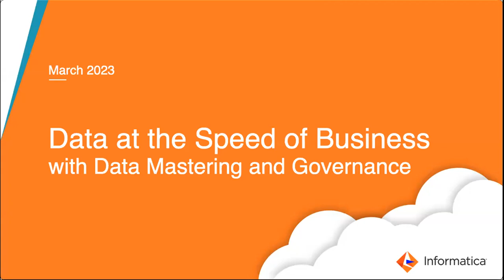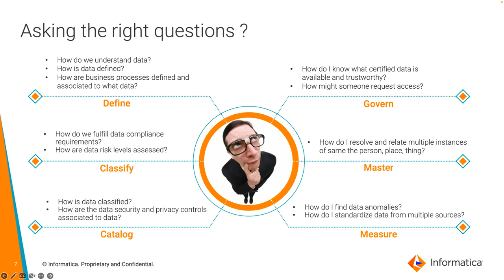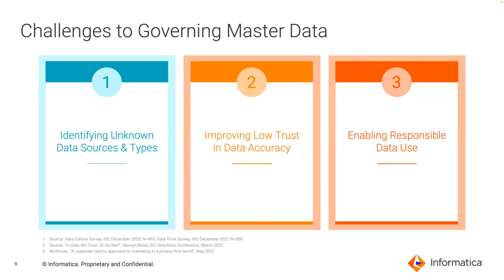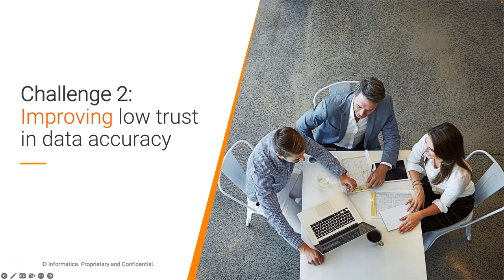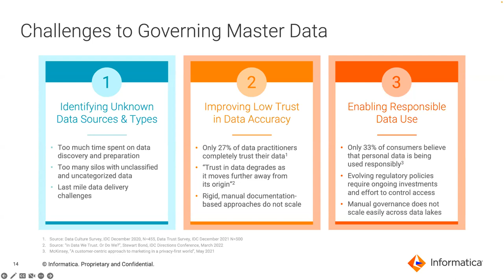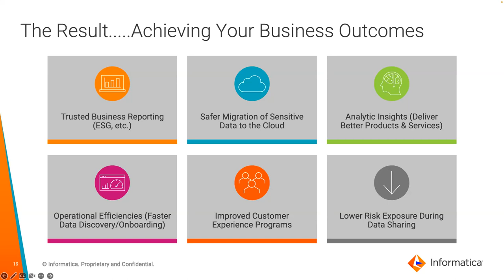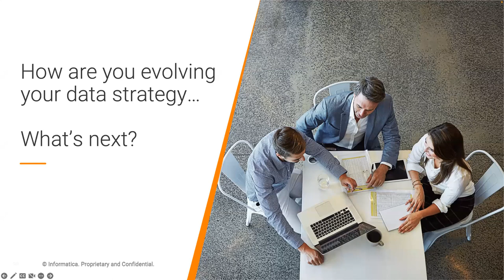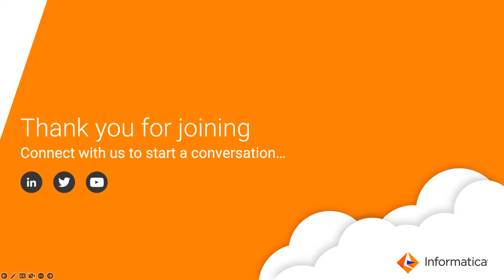Data at the Speed of Business with Data Mastering and Governance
Do you ever wonder how data-driven organizations fuel analytics, improve customer experience, and accelerate business productivity? They are successful by governing and mastering data effectively so they can get trusted data to those who need it faster. Efficient data discovery, mastering and democratization is critical for swiftly linking accurate data with business consumers. When business teams can quickly and easily locate, interpret, trust, and apply data assets to support sound business judgment, it takes less time to see value.

Join data mastering and data governance experts from Informatica—plus a real-world organization empowering trusted data for analytics—for a lively panel discussion. You’ll hear more about how a single cloud-native approach can help global businesses in any economy create more value—faster, more reliably, and with more confidence—by making data management and governance easier to implement.